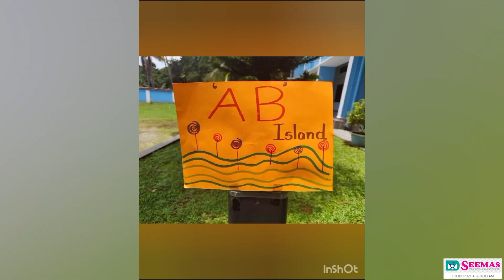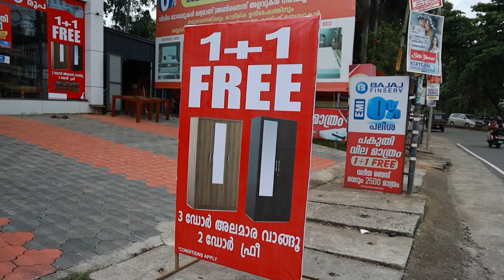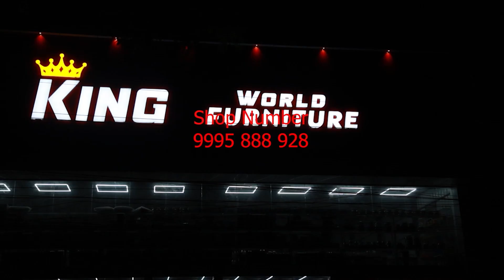പഠനത്തിൽ വേറിട്ട വഴികൾ സ്വീകരിച്ച് തൊടുപുഴ മോണ്ടിസോറി ഇൻറർനാഷണൽ .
പഠനത്തിൽ വേറിട്ട വഴികൾ സ്വീകരിച്ച് തൊടുപുഴ മോണ്ടിസോറി ഇൻറർനാഷണൽ .പ്രായോഗിക പഠനങ്ങളിലൂടെ അക്ഷരങ്ങളും വാക്കുകളും പരിചയപ്പെടുന്ന രീതിയാണ് ഇവിടെ അവലംബിക്കുന്നത്. ഇതിനുവേണ്ടി പ്രത്യേകം ആരാമം തന്നെ ഒരുക്കിയിട്ടുണ്ട്